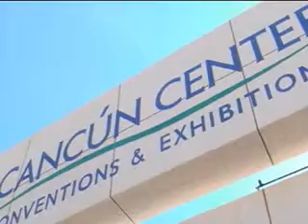Son 12 casas de espionaje y 70 empleados cobran en municipio